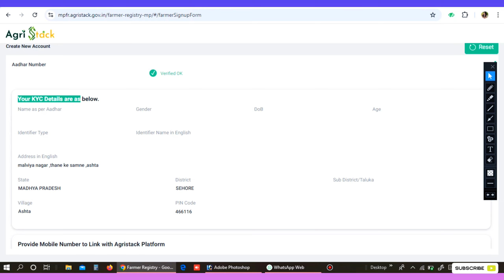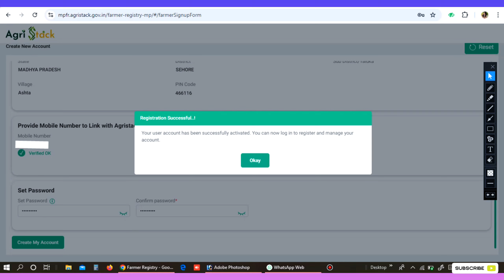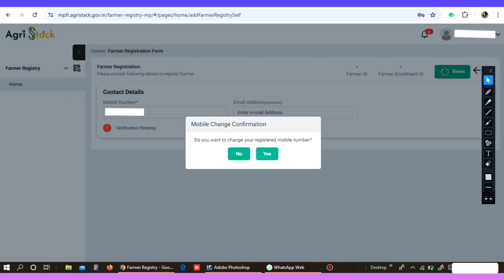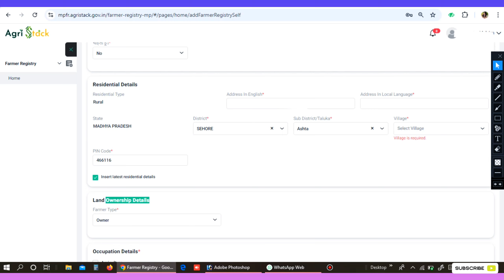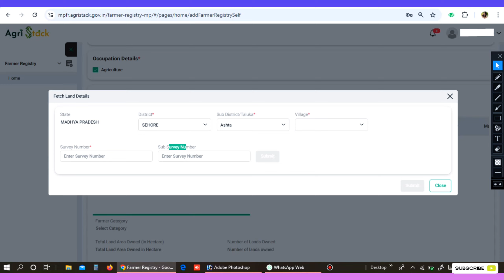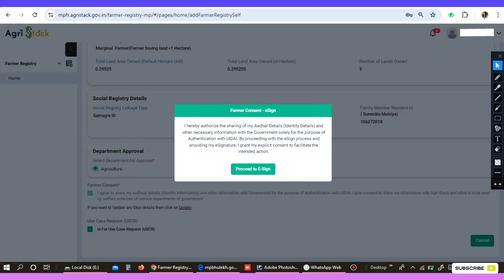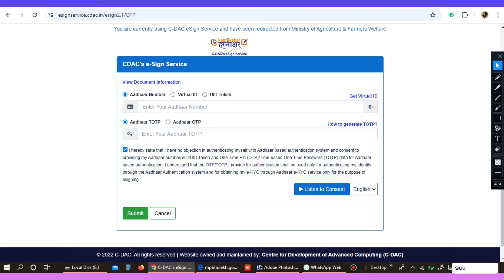kisan id kaise banaye,kisan card kaise banaye,farmer id kaise banaye free me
I'm on Instagram as @apnasolutionashta. Install the app to follow my photos and videos.